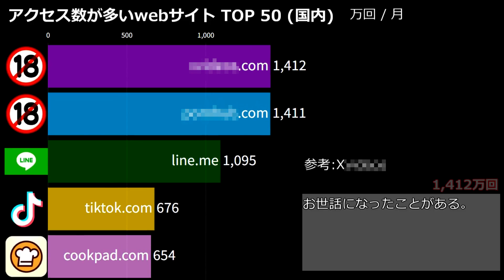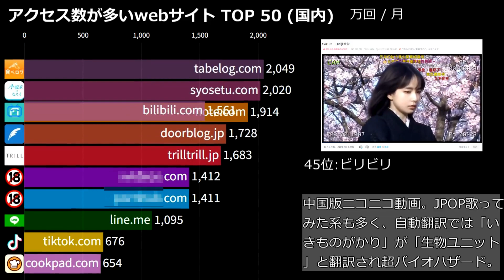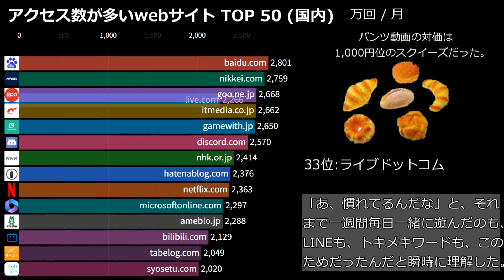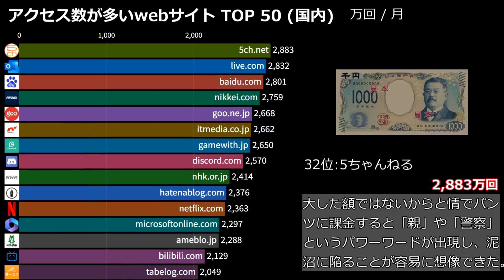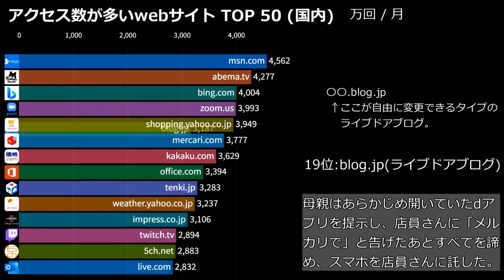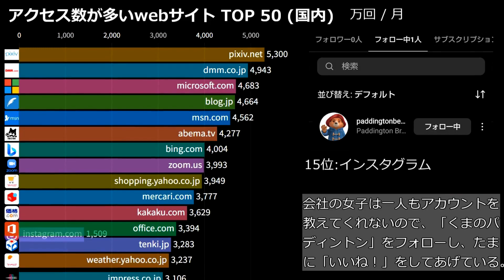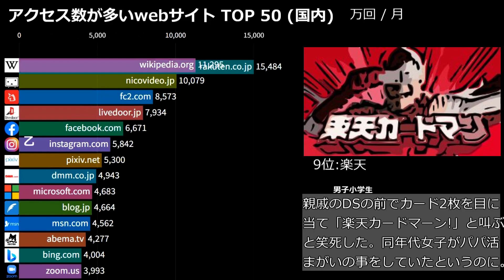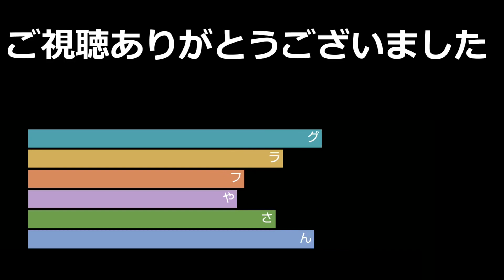アクセスが多いウェブサイトランキングTOP 50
国内からのアクセス数が多いWebサイトトップ50をランキングにしてみました。

参考・出典：
シミラー（2022年11月の月間アクセス数）

※推敲を重ねましたが内容は正確ではない場合がありますのでご了承願います。